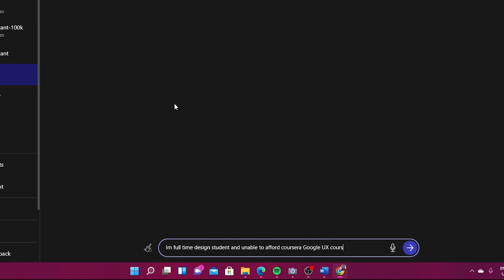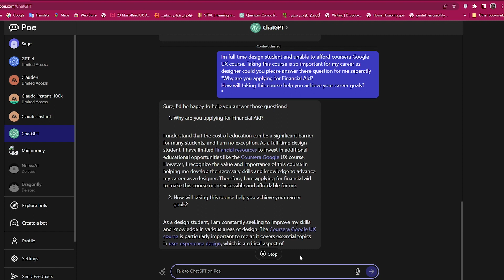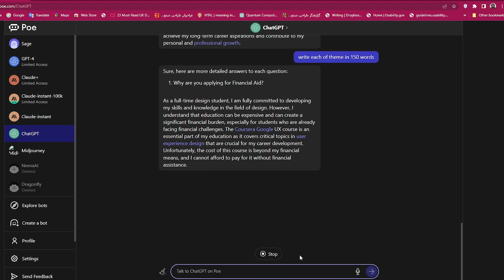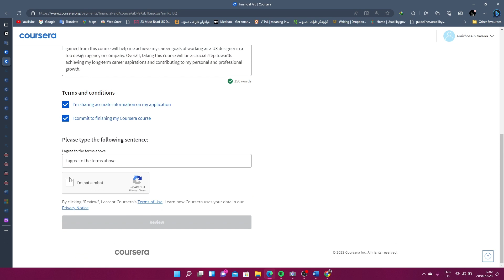با چت جی‌پی‌تی درخواست کمک مالی دادم| How use Chat GPT for coursera finanial aid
تو این ویدیو قراره که باهم ببینیم میشه با چت جی.پی.تی درخواست کمک مالی کورسرا داد یا نه؟

امیدوارم براتون مفید بوده باشه. اگه شما هم به این موضوع علاقه مندین، خوشحال میشم سوالاتونو برام کامنت کنین.

اگر دوست دارید درمورد کورس های دیگه کورسرا صحبت کنم بهم بگید